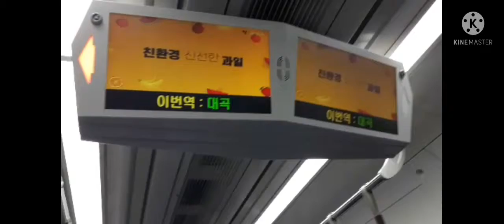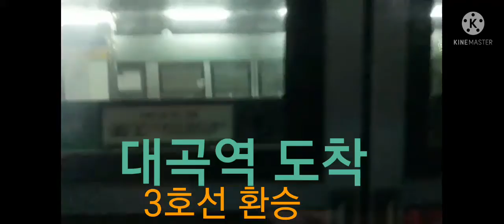경의중앙선 곡산~대곡 주행영상